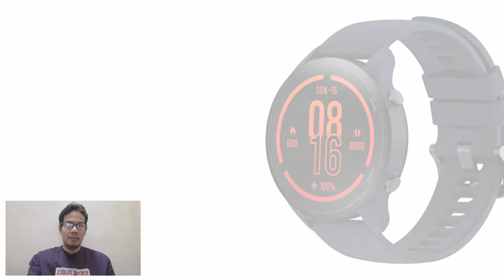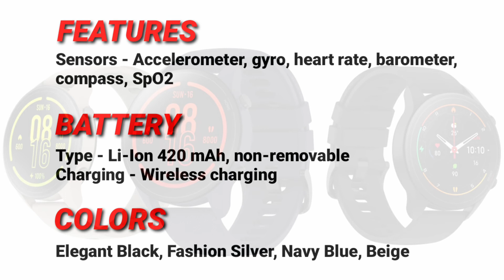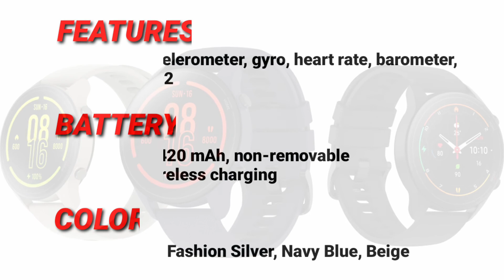Xiaomi Mi Watch (2020)//AMOLED//Full Specs & Price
This wearable will come with a 1.39″ round AMOLED display with Corning’s Gorilla Glass 3 on top. It will boast a max brightness of 400 nits. Six bands are available with this watch.

Xiaomi says that there are over 100 watch faces for you to choose from, or you can even create your own custom watch faces with your own custom images for added personalisation. This device will also support emojis natively.
It will have a battery life of up to 16 days. What’s more, just two hours on the Mi Watch’s charger will give it up to two weeks of battery life. This wearable will have a 5ATM water resistance rating. This means you’ll be able to take this watch for a swim without worrying about damaging it.

Mi Watch will support 117 exercise modes. It also comes with built-in GPS and a compass. It will also be able to track air pressure and elevation. What’s more, you’ll be able to use it as a camera remote for for your smartphone.
The 32g watch will also be able to track your blood oxygen level and track sleep as well.